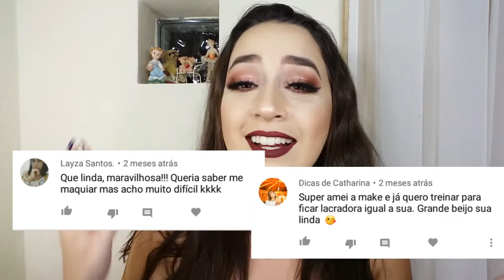Reagindo às minhas Makes Antigas!!!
Olá minhas lindas tudo bem??? Hoje venho trazer um vídeo pra vc aí que fica na Bad assistindo aos meus vídeo e se torturando por não saberá a maquiar, as cenas são fortes e muito consoladoras 😂😂😂😂, espero muito que vcs gostem pois fiz tudo com muito carinho...

Venha vc tbm fazer parte desta família, Rumo aos 300...